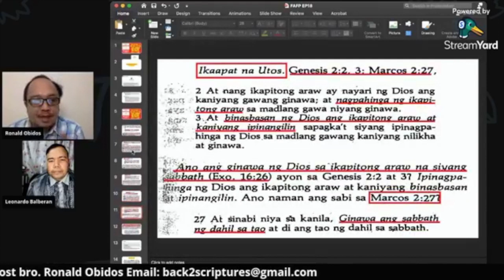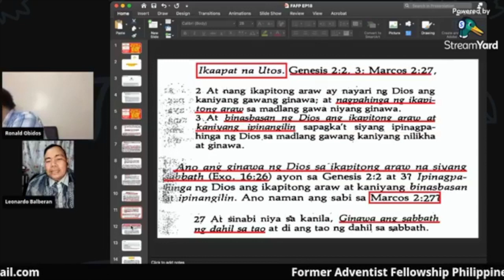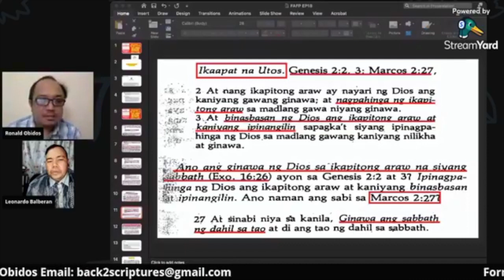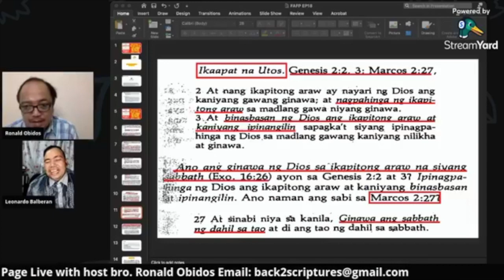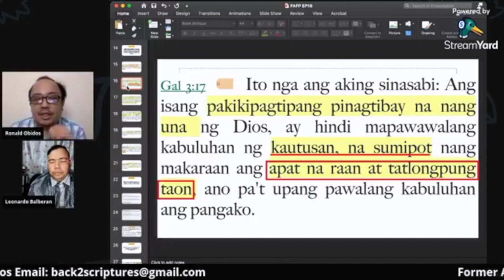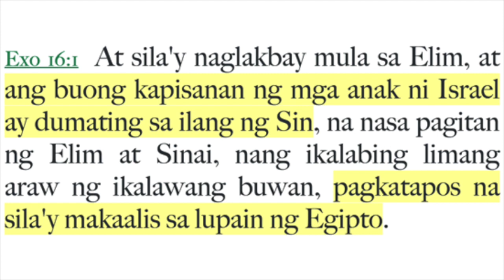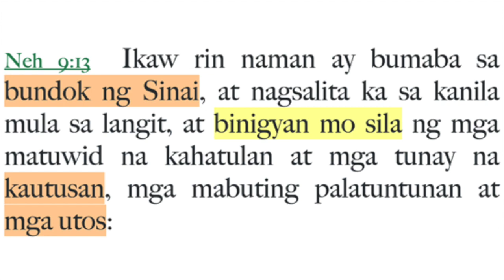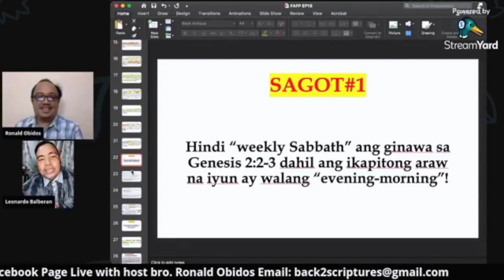KAILAN BA TALAGA UNANG GINAMIT ANG SALITANG "SABBATH"?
Former Adventist Fellowship Philippines Podcast
Every Saturday @10:00 AM
on Back to the Scriptures Today Facebook Page Live
with host bro. Ronald Obidos